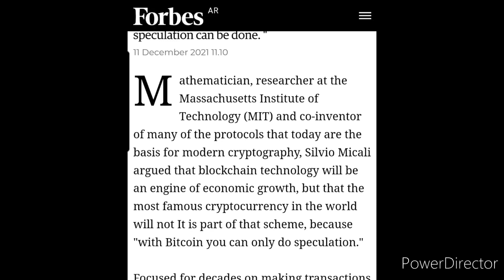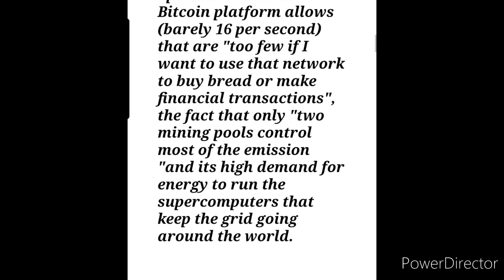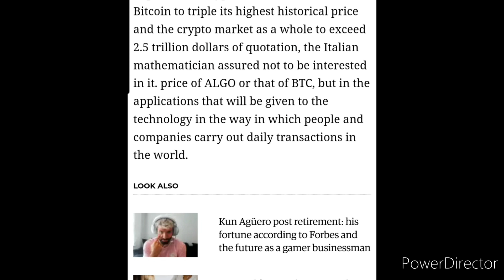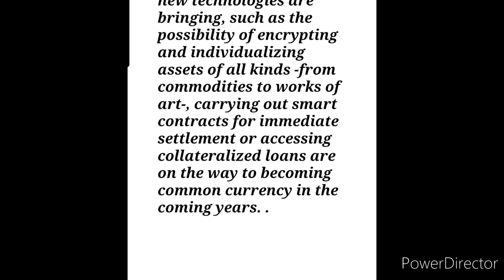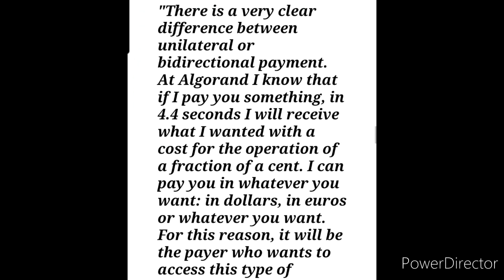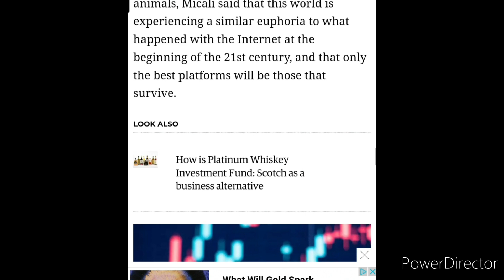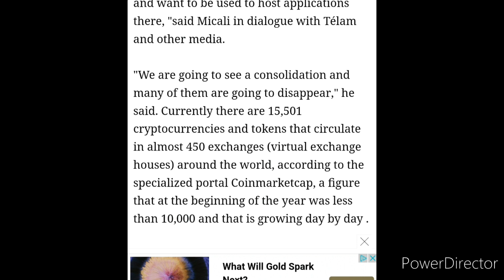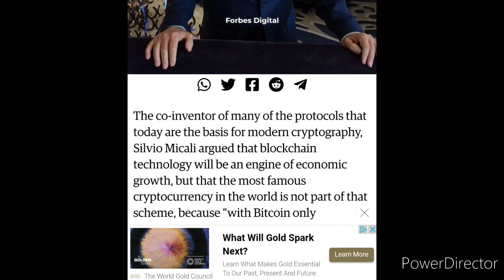Algorand's Silvio Micali knows what's up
TIP JARS
XRP ADDRESS r4excRr4Kn5fZJAZTXZ8x6gVN3q2KrFhX
ALGO: IWSO7IPSYGYW5TIDIKDSJZVRHGUPFHECQSGNREBMWPBCXRTVVXDF4G6OXQ
IOTA: iota1qrdudfy3hlq8xpvsq7zta2nnxunuhzt3u2zqgnellc30s2xn36zjy47p6hv
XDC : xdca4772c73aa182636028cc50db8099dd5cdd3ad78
POLYX : 2HZQQtyd3LU3Fn8bRKD4AU78D1dr2g4vcMtxWr1KDRUsJiGt